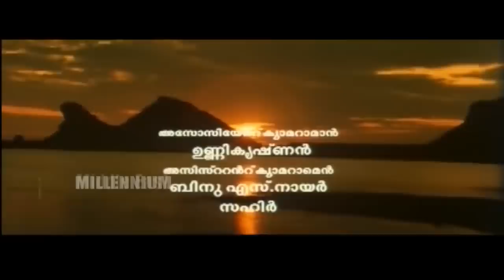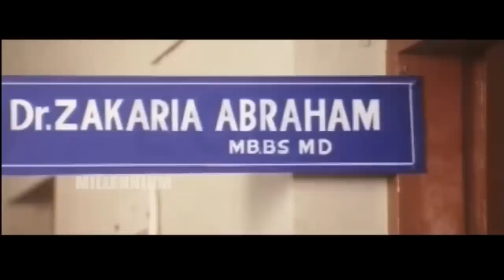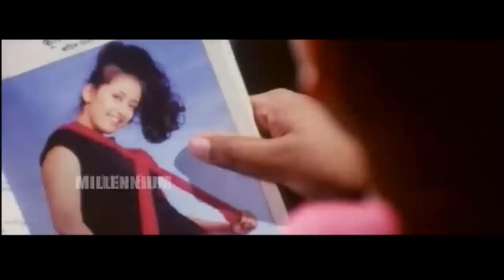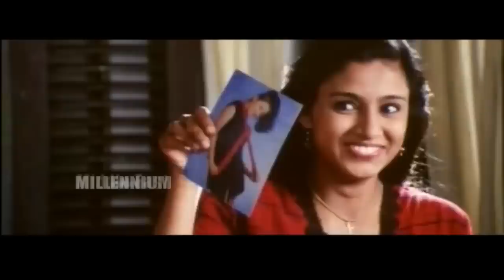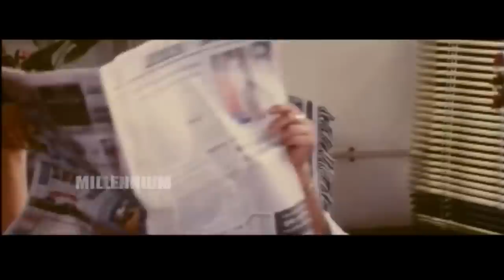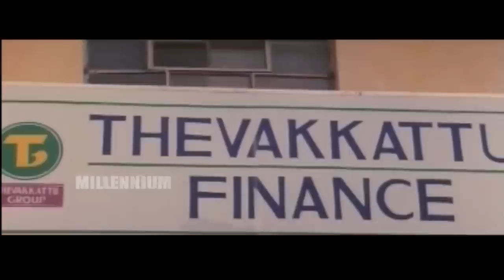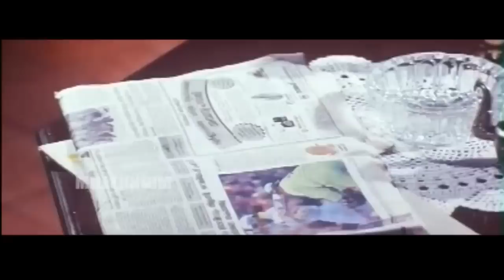Malayalam Full Movie | Suresh Gopi, Sangita Madhavan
Varithi is an Indian Malayalam-language action thriller film directed by Joshiy and written by Benny P. Nayarambalam.

Storyline: The youngest son of a wealthy family falls in love with a teacher. Later, as their wedding approaches, a few businessmen arrive in town to settle old scores with the family, creating complications.

Casts:
Suresh Gopi
Sangita Madhavan Nair
Jagathy Sreekumar
N. F. Varghese
Samyuktha Varma
Siddique